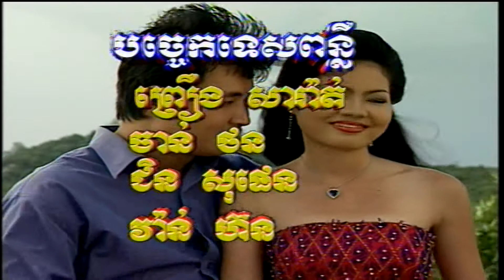Behind The Scene Morodok Production Vol.22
សំដែងដោយតារាកិត្តិយសរបស់ផលិតកម្ម មរតកភាពយន្ត